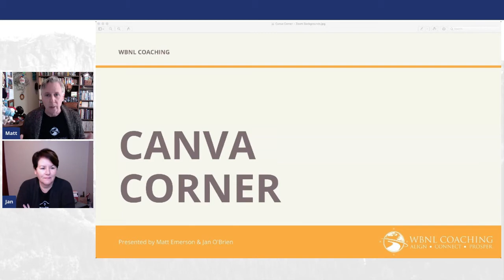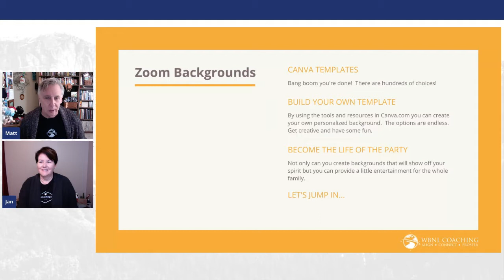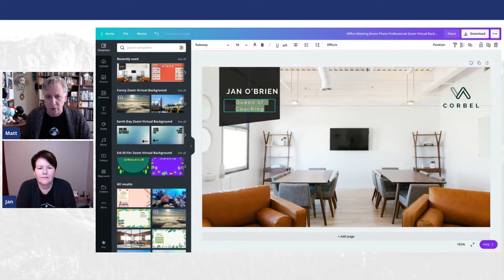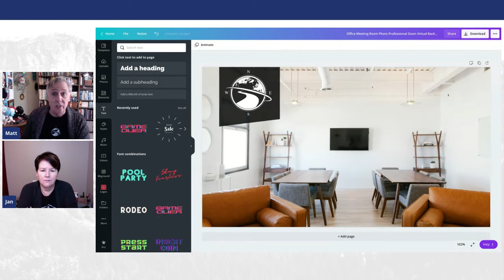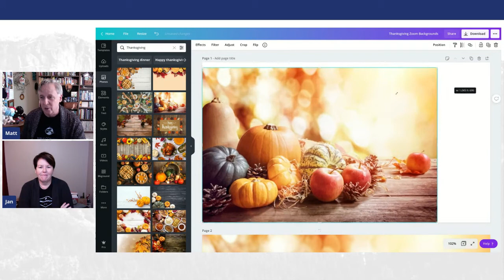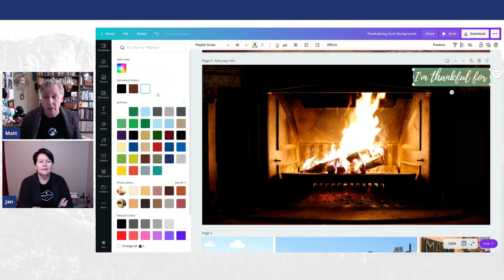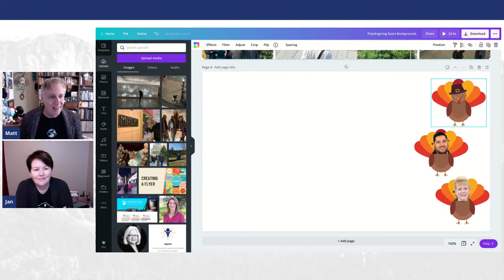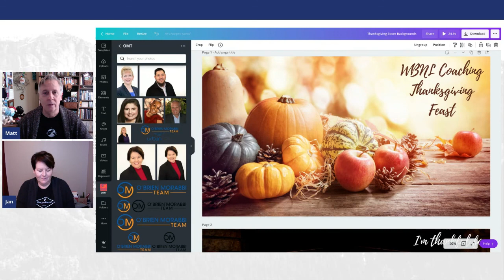Canva Corner - Zoom Backgrounds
By using the tools and resources in Canva.com you can create your own personalized background.  The options are endless. Get creative and have some fun.  What?!?  Not a Canva user?